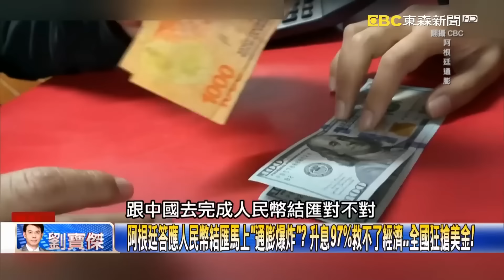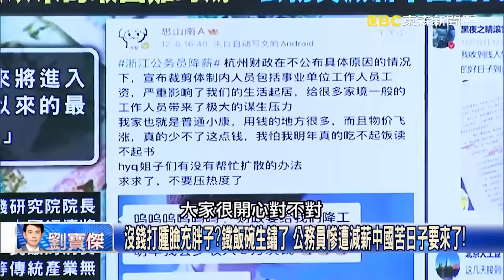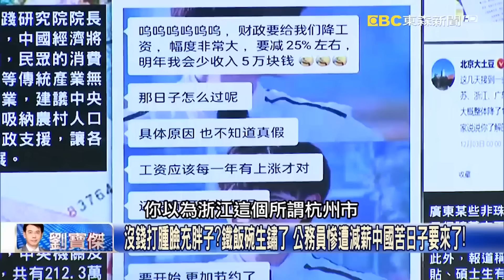【寶傑推薦】 宏都拉斯與台灣斷交經濟陷入困境！ 中國狂開芭樂票…說好的投資連連暴雷！？@ebcCTime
00:00阿根廷答應人民幣結匯馬上「通膨爆炸」？ 升息97%救不了經濟…全國狂搶美金！
阿根廷首都機場睡滿街友和年輕人？ 絕望民眾掩埋場「劫垃圾車」找食物果腹！？
宏都拉斯與台灣斷交經濟陷入困境！ 中國狂開芭樂票…說好的投資連連暴雷！？

06:39經濟霸凌！先對美國後花園鯨吞蠶食 再逼跨國企業和立陶宛斷絕關係！
50萬個貨櫃運輸量商機通通沒了 立陶宛挺台驚傳「中歐班列」不停靠！？
中國倒大英國協第一張骨牌！巴貝多下架女王 小英格蘭恐變「小中國」！
美機密報告「中國將在西非建軍事基地」 赤道幾內亞成美中角力新熱點！
多重攻勢！阿聯酋偷蓋軍事設施被抓包 中國駭客報復澳洲竟切斷電網！？
忤逆拜登卻讚中國？狂批美電動車補助沒必要 馬斯克恐成美中戰破口！？
習近平點名「不忠於任何國家」 馬斯克大賺人民幣幫中國成能源車強國？
沒錢打腫臉充胖子？鐵飯碗生鏽了 公務員慘遭減薪中國苦日子要來了！
68人爭一個公務員鐵飯碗也沒用？沿海城市大減薪超過20%…內陸更慘？
副鎮長昔為賺4塊錢公開道歉 中紀委今鼓勵公務員兼差開滴滴、送外賣！
恒大業力引爆！廣州一、二把手同日遭撤換 中國防堵房企倒閉骨牌效應！
在我家門前鬧事我就去動你後院 林廷輝：美中肉搏戰老美後花園開打！
中國利用美與中美洲歷史恩怨成功挖角 林廷輝：美國恐面臨更多難民！
當年奧蒂嘉鬥雷根！美國昔日為圍堵共產政權 CIA空中大走私槍枝與毒？
尼加拉瓜與台灣斷交 吳子嘉：中美洲問題複雜不是中國拉攏就可解決！
美中角力四處點火、習近平信奉「狹路相逢勇者勝」？ 吳：美國一定反擊！

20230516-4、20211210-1